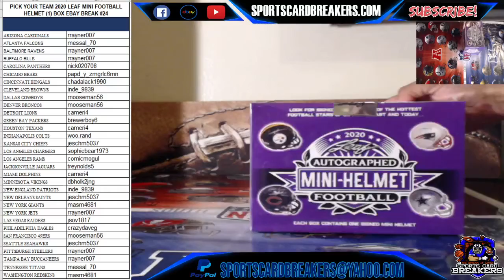PICK YOUR TEAM 2020 LEAF MINI FOOTBALL HELMET (1) BOX EBAY BREAK #24